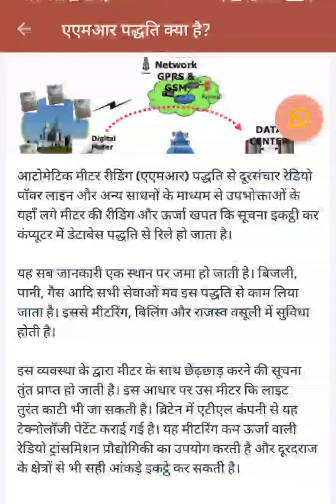What is AMR method?